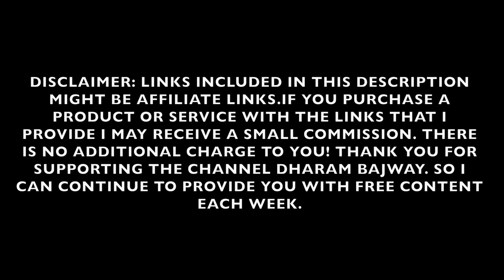German Shepherds first balloon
This video is about german shepherds first balloon

This video is about de shedding glove.
are our other dog videos